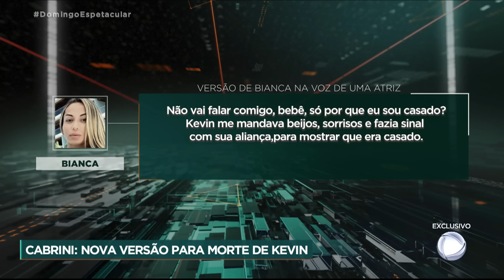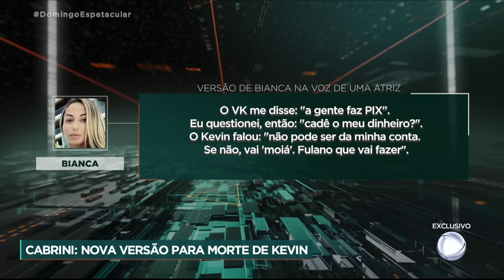Modelo que estava com MC Kevin na hora do acidente apresenta uma nova versão dos fatos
Pouco mais de dois meses depois da morte de MC Kevin, que caiu da sacada de um quarto de hotel no Rio, nem tudo está esclarecido. Bianca Domingues, modelo fitness e acompanhante de luxo que estava com Kevin no momento do acidente, fez novas revelações, encaminhadas ao Ministério Público. Qual é a nova versão? Por que ela decidiu mudar o depoimento anterior? As novas informações implicam outras pessoas que também estariam no quarto? E ainda: surge agora uma suposta nova testemunha do caso. Veja todos os detalhes na reportagem de Roberto Cabrini!